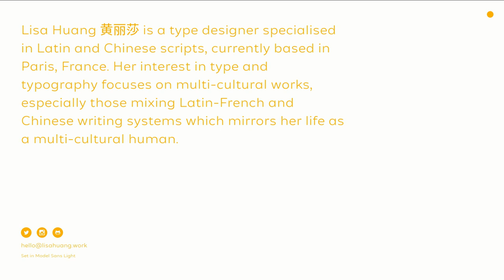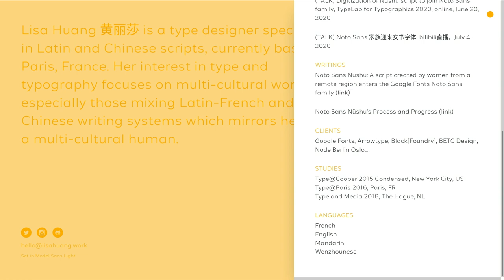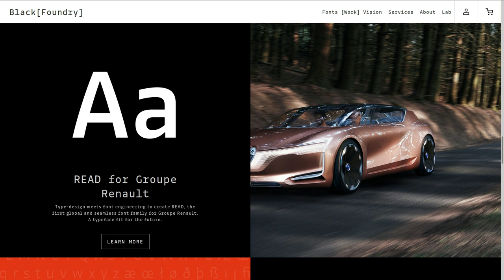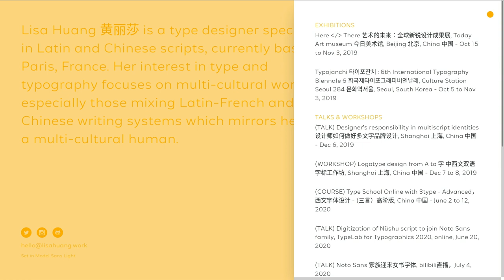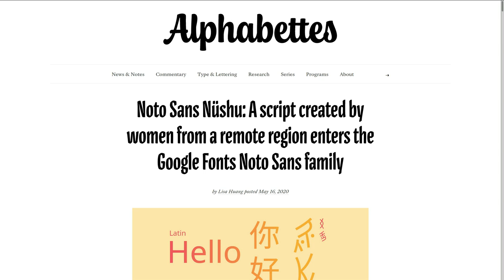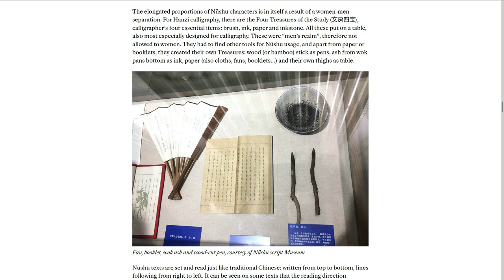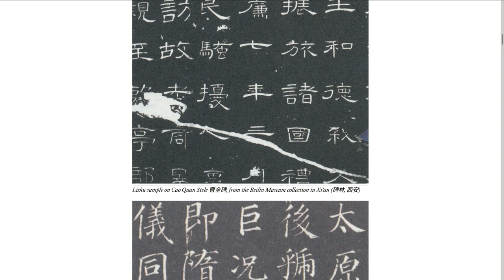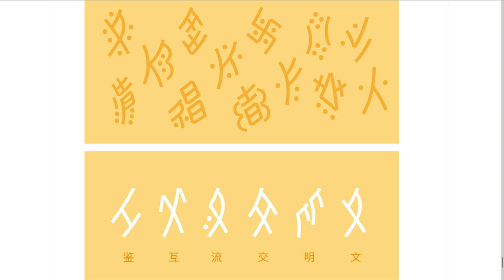Multiscriptes Lisa Huang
Lisa Huang 黄丽莎 est une typographe spécialisée dans les écritures latines et chinoises, actuellement basée à Paris en France. Son intérêt pour la typographie se concentre sur des projets pluriculturels, et en particulier ceux qui mélangent les systèmes d’écriture latin-français et chinois, ce qui reflète sa vie en tant qu’être multiculturelle. Elle a récemment travaillé sur la numérisation de l’écriture Nüshu pour la famille de caractères Noto Sans.

Multiscriptes est une discussion à plusieurs voix sur des questions de multiscript en typographie. Ces voix sont celles d'Émilie Aurat, Loraine Furter, Lisa Huang, Garine Gokceyan et Naïma Ben Ayed.

Quelles coexistences possibles pour différents systèmes d'écriture, quels passages, quelles transmissions? Que peuvent amener des outils féministes et décoloniaux, des expériences diasporiques (professionnelles et personnelles) à une réflexion contemporaine sur la création typographique multiscripte? Partielle et située plus qu'universalisante, cette rencontre se veut réflexive, critique et riche en propositions.